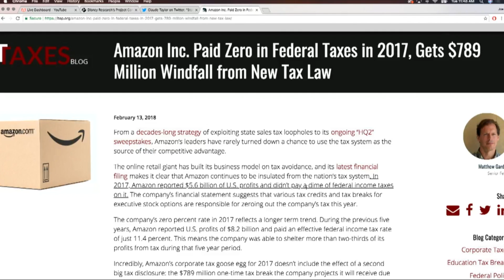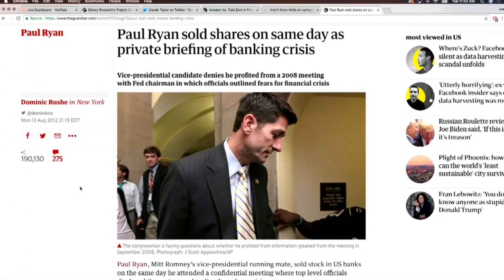Joe Rogan - Why is Corporate Lobbying Legal?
Joe Rogan on lobbying and money in politics.